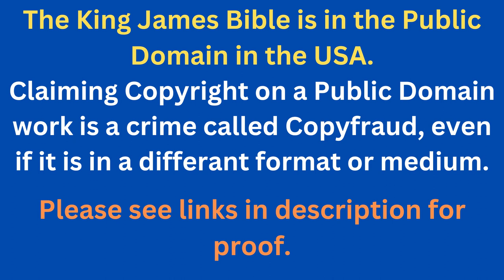Through The Bible In A Year - Day 352- Bible Reading Plan KJV -Shining The Light Ministries -Day 352